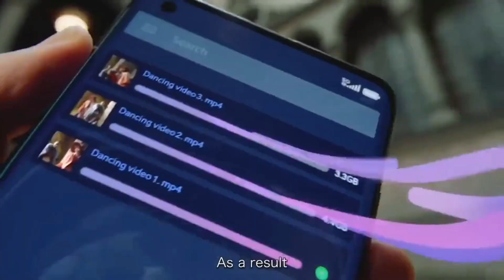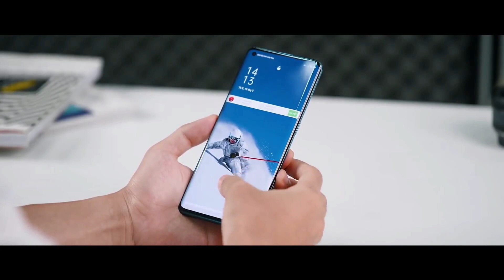Redmi Note 10 Pro Max | Coming With 108MP Camera, Redmi Note 10 Pro Max Price | Redmi Note 10 Series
Redmi Note 10 Pro :- Max Full Specs Camera and more detail

1) redmi note 10 pro max
2) redmi note 10 pro max unboxing
3) redmi note 10 pro max review
4) redmi note 10 pro max first unboxing
5) redmi note 10 pro max price in india
6) redmi note 10 pro max price in bangladesh
7) redmi note 10 pro max launch date in india
8) redmi note 10 pro max pubg
9) redmi note 10 pro max technical guruji
10) redmi note 10 pro max malayalam
11) redmi note 10 pro unboxing hindi

Buy Best Mobile at Better Price 👇👇
Buy Best Phones -

Redmi 9 Prime

Redmi Note 9
Oppo A52
Samsung Galaxy M21
Redmi Note 9 Pro

OnePlus 8
OnePlus 8 Pro
OnePlus 8T
OnePlus Nord 5G

Vivo V20

My Equipment -👇👇

Boya BYM1 Mic
Digitek Trypod
Digitek 18inch Ring Light
Camera Canon eos 200D

Buy Best Bluetooth Earphones Under 2k 👇👇

Realme earphone
OnePlus earphone
Oppo ENCO M31 earphone